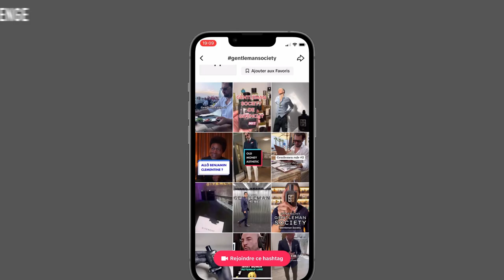Givenchy Beauty's Welcome To the Gentleman Society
The era of the traditional gentleman is evolving. Givenchy Beauty proudly introduces The Gentleman Society, a groundbreaking brand platform that transcends norms, shaping a new narrative for today's modern gentleman.

This ambitious global territory is set to redefine the essence, behavior, and values of the contemporary gentleman. Givenchy Beauty, long synonymous with elegance and sophistication, presents The Gentleman Society with a multifaceted approach that encompasses fragrance and beauty visuals, print materials shot by Exhibition Collectif, and more, positioning Givenchy Beauty as a prominent player in the cultural sphere.

At its core, The Gentleman Society offers an immersive and innovative platform for exchange and creation. A distinctive universe is brought to life, featuring powerful codes and a unique territory. This venture is a society, deeply engaging Gen Z while promoting the exploration of new values and experiences.

A central element of The Gentleman Society is the "Givenchy Conversations" podcast series. Collaborating with international talents, these podcasts explore their passion and perspectives on the evolving concept of a gentleman. With journalist Pierre M'Pelé - also known as Pam Boy - invites artists and creators to open up about their passions, inspirations, and their vision of masculinity. A means to promote the release of the new Gentleman Society men's fragrance, but also to captivate the new generations of consumers who are fond of podcasts. The episodes give a voice to English artist Benjamin Clementine, perfumers Maïa Lernout and Karine Dubreuil, French dancer Jikamanu, American producer Mad Keys, and US skateboarder Evon Martinez.